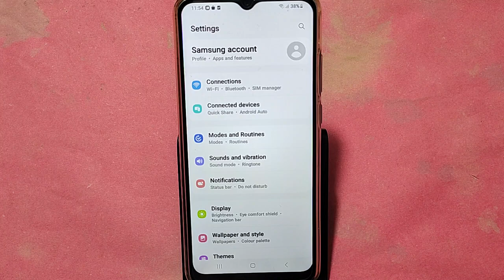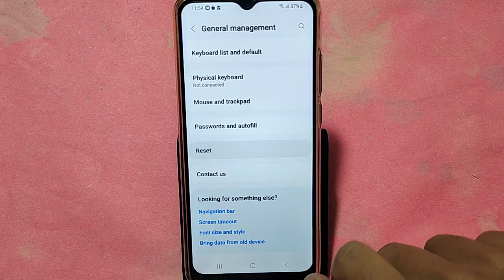How to erase all data without frp lock, Samsung galaxy A04e me factory reset kaise karen, factory re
Best powerful CPU under 10k

60-Inch Tripod with Bag

7 Socket 6A Extension Board

multiplug Extension